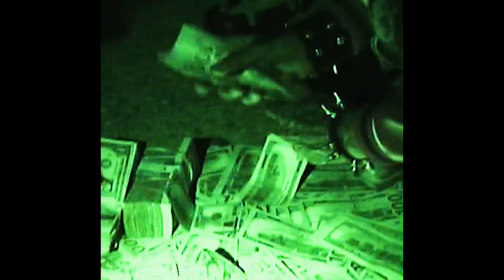Zillakami x Sosmula x City Morgue Type Beat - "Deadly!"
If you want to release your song with this beat on streaming platforms (Spotify, Apple Music etc.), you have to purchase a lease or exclusive. If you make a song, then you must credit me in the title.

💰PRICES: (BUY 2, GET 1 FREE)
💸Standard Lease 59$ (You can use it, but won't own it)
💸Exclusives: 139$ (The beat will be 100% yours)

(ignore hehehe)
If you're a fan of SosMula and are looking for a hard SosMula type beat, there are plenty of great options available online. Producers often release various SosMula type beats, including some that are free to use. Similarly, if you're into ZillaKami, you might enjoy exploring a hard ZillaKami type beat. There are also many free ZillaKami type beats available that capture his intense, gritty style.

For those interested in producing music, a solid type beat can be a great foundation. A hard beat or a trap metal beat can provide that aggressive energy you need, especially if you're inspired by groups like City Morgue. Finding a City Morgue type beat can help you emulate their unique sound. If you're a die-hard fan, you might be on the lookout for City Morgue unreleased tracks, which can offer some exciting, new material.

Collaborations like ZillaKami x SosMula have produced some memorable music, and hunting down ZillaKami x SosMula unreleased content can be a thrilling experience. Whether you're after SosMula unreleased or ZillaKami unreleased beats, there's a wealth of material to discover. The combination of SosMula City Morgue and City Morgue SosMula sounds is something that many producers aim to replicate.

For those wanting to expand their beat library, finding a ZillaKami free beat can be incredibly useful. Likewise, a ZillaKami type beat free allows you to use high-quality beats in your music without any financial investment. Whether you're just starting out or are an experienced producer, these options can significantly enhance your creative process.